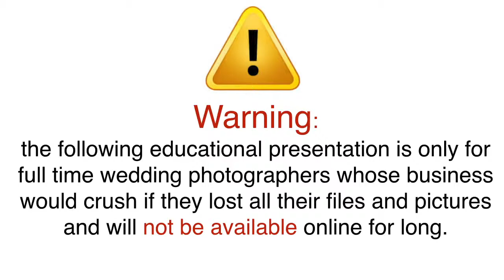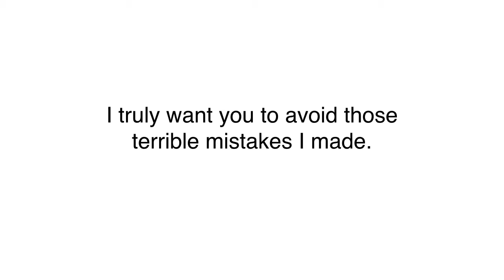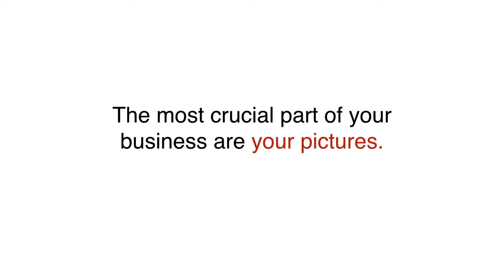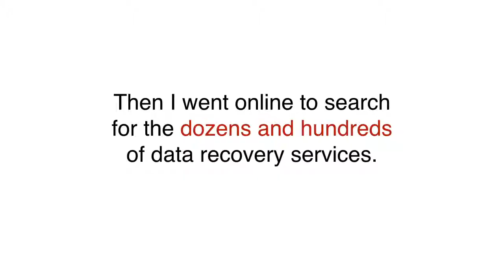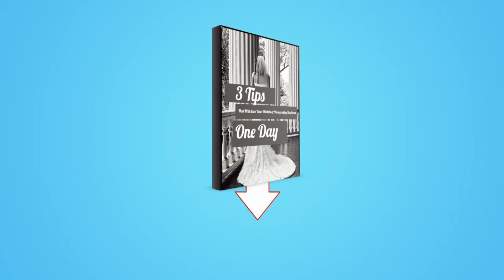The #1 Mistake That Could Crush Your Wedding Photography Business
Learn the top mistakes wedding photographers make when thinking about how to backup their photos.